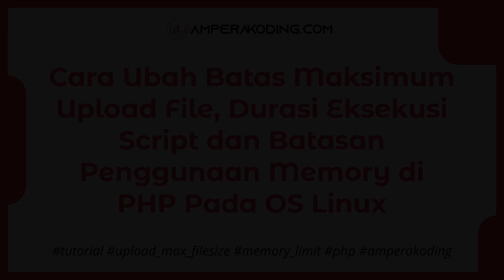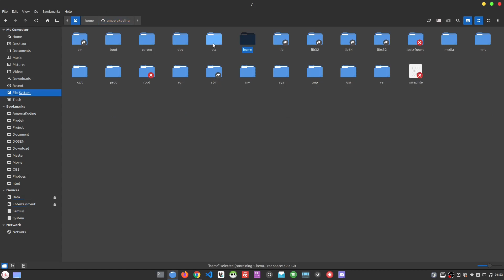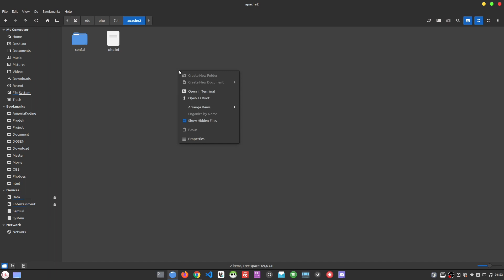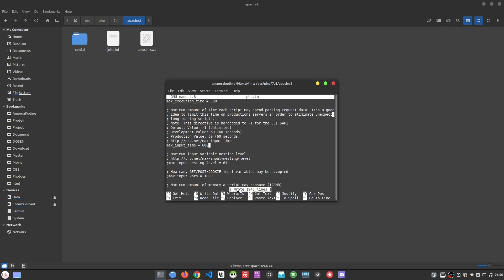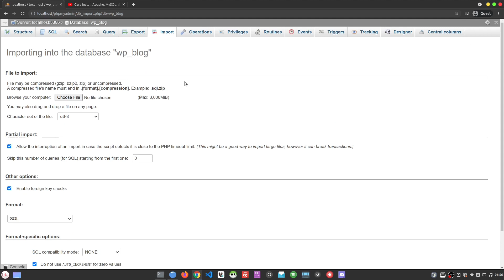Cara Ubah Batas Maksimum Upload File, Durasi Eksekusi Script dan Batasan Penggunaan Memory di PHP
Pada video kali ini kita akan belajar tentang bagaimana Cara Ubah Batas Maksimum Upload File, Durasi Eksekusi Script dan Batasan Penggunaan Memory di PHP Pada OS Linux.

Video ini merupakan lanjutan dari video Cara Install Apache, MySQL, dan PHP (LAMPP) di OS Linux yang ada di

Semoga bermanfaat.